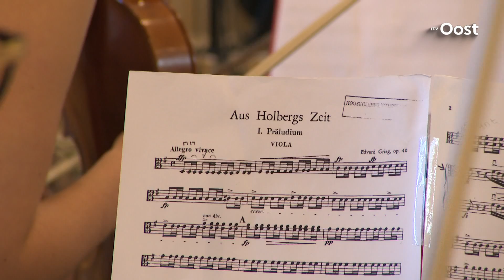Roza Herwig (1996) sopraan en violiste - Zwolle, genomineerd voor de Talentprijs Overijssel 2018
BeschrijvingBeschrijving
Deze Zwolse zangeres is sopraan en violiste. Roza studeerde viool aan het Conservatorium van Utrecht en volgt nu een studie klassieke zang aan het Conservatorium van Amsterdam. Ze won prijzen bij het Prinses Christina Concours en het Britten Viool Concours. Sinds haar negende speelt ze in jeugdorkesten en ze is nu drie jaar concertmeester van het Britten Jeugd Strijkorkest. Roza heeft al vele concerten gegeven, cd's opgenomen en solo opgetreden. Deze zomer neemt ze een cd op in de Noorderlichtkerk in Wesepe.

Cultuurprijs Overijssel
De prijzen zijn ontstaan uit een samenwerking tussen het Prins Bernhard Cultuurfonds Overijssel, RTV Oost, De Stentor en De Twentsche Courant Tubantia omdat ze het belangrijk vinden de kunst- en cultuurvormen in onze regio te waarderen en breed bekendheid te geven. Daar hoort sinds vorig jaar ook de NDC mediagroep bij. Cultuur bindt, creëert trots en is bepaalt onze identiteit, vindt ook de jury die dit jaar bestaat uit interim-voorzitter Wim Fiselier, Peter Schoof, Kees Schafrat, Wilja Jurg en Marianne van de Steeg.

Stemmen
Stemmen op de talenten kan tot en met september op daar staan ook de drie genomineerden voor de Cultuurprijs. Kijk ook dit blog